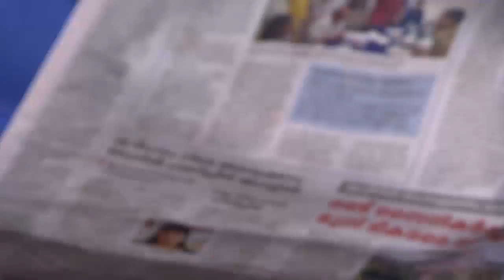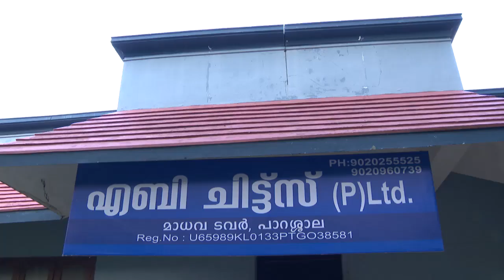STAR PARASPARAM 1292 TD 28 10 17